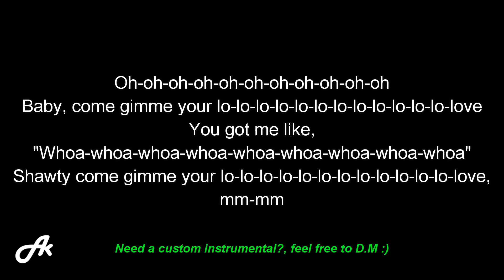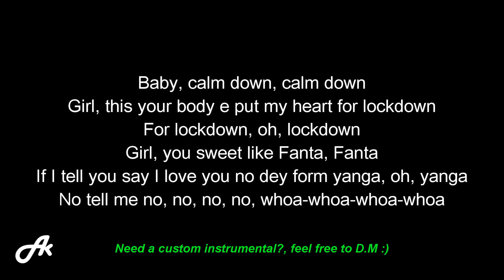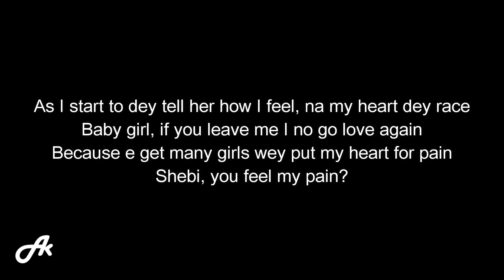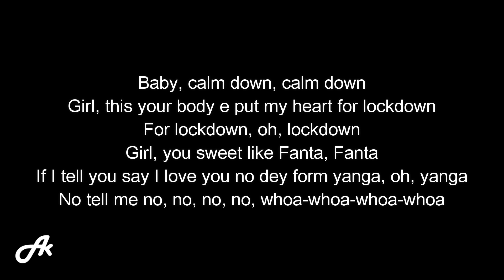Rema - Calm Down (SLOW karaoke acoustic)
Rema Selena Gomez Calm Down slow slower slowed down chill acoustic karaoke version instrumental backing track accompaniment cover with lyrics.